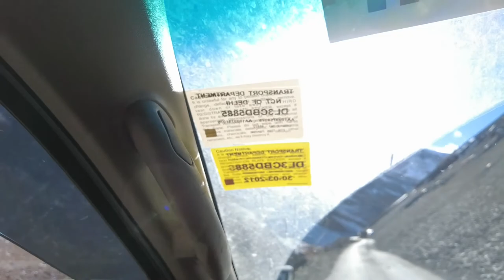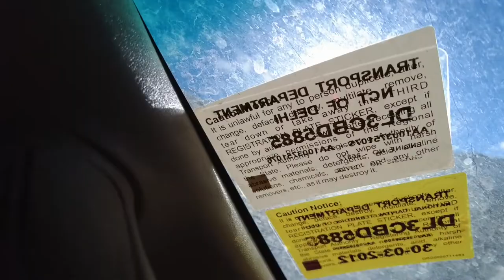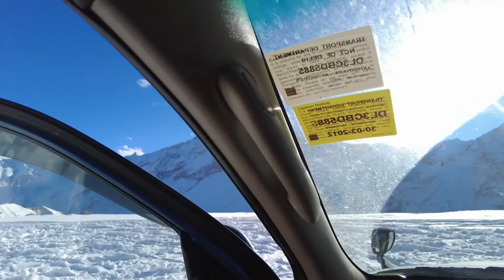Nako Lack to Dhanker Monestry/Winter Spiti Trip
@deshi darbaar#mahindra thar#camping#overlanding#offroading Dhankar Winter Spiti